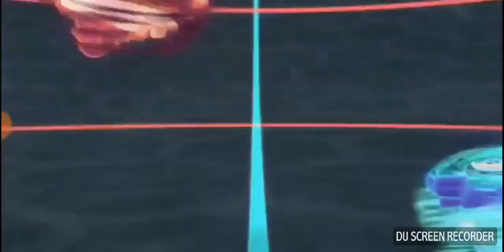Beyblade burst amv: Suou vs Fubuki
Hey guys so i havent made a video for a week but ill start to make more videos soon ok and one more sub till 170 subscribers this amv is for you guys so hit that like button and subscribe enjoy peace out.